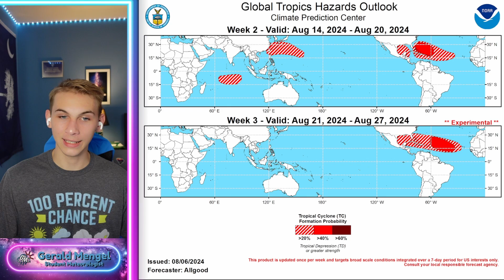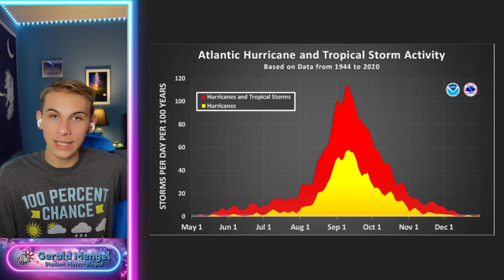This Storms TRICKY TRACK Could Cause Problems...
0:00 - Intro
1:45 - Overall Look At The Tropics
3:35 - Ernesto's Environment
6:00 - Possible Track
11:30 - Steering Currents
16:00 - Active Hurricane Season Ahead